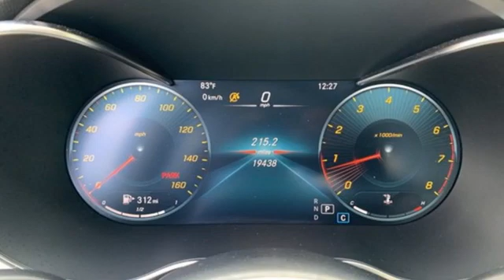Certified 2020 Mercedes-Benz C-Class Atlanta GA Sandy Springs, GA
Year: 2020
Make: Mercedes-Benz
Model: C-Class
Trim: C 300 Sedan
Engine: 4 2.0 L
Transmission: Automatic
Color: Lunar Blue Metallic
Interior: Silk Beige
Mileage: 19638
Stock #: L6902P
VIN: W1KWF8DB8LR598797
CERTIFIED, ONE OWNER, CLEAN CARFAX! WHEELS: 18 TWIN 5-SPOKE (STD), SILK BEIGE, MB-TEX UPHOLSTERY, PREMIUM PACKAGE -inc: SiriusXM Satellite Radio, 6-month all-access plan trial, 64-Color Ambient Lighting, Illuminated Door Sills, Burmester Premium Sound System,, PORCELAIN FABRIC HEADLINER, PANORAMA SUNROOF, NATURAL GRAIN WALNUT WOOD TRIM, MULTIMEDIA PACKAGE -inc: Touchpad, COMAND Navigation w/Voice Control, Live Traffic, Navigation Map Updates Included for 3 Years, LUNAR BLUE METALLIC, INDUCTIVE WIRELESS CHARGING W/NFC PAIRING, ILLUMINATED STAR. This Mercedes-Benz C-Class has a dependable Intercooled Turbo Premium Unleaded I-4 2.0 L/121 engine powering this Automatic transmission.*Experience a Fully-Loaded Mercedes-Benz C-Class C 300 Sedan *BODY COLOR REAR SPOILER, BLACK RUBBER ALL-SEASON FRONT FLOOR MATS, 12.3 DIGITAL INSTRUMENT CLUSTER, Window Grid Antenna, Wheels: 18 Twin 5-Spoke, Valet Function, Urethane Gear Shifter Material, Turn-By-Turn Navigation Directions, Trunk/Hatch Auto-Latch, Trip computer, Transmission: 9G-TRONIC 9-Speed Automatic, Tires: 225/45R18 Fr & 245/40R18 Rr -inc: MOE Tires (Extended Mobility), Tire Specific Low Tire Pressure Warning, Systems Monitor, Strut Front Suspension w/Coil Springs, Smart Device Remote Engine Start, Side Impact Beams, Seats w/Leatherette Back Material, Remote Releases -Inc: Hands-Free Access Proximity Cargo Access, Remote Keyless Entry w/Integrated Key Transmitter, 4 Door Curb/Courtesy, Illuminated Entry and Panic Button.*Stop By Today *Test drive this must-see, must-drive, must-own beauty today at RBM of Atlanta, 7640 Roswell Road, Atlanta, GA 30350.

Address:
7640 Roswell Road